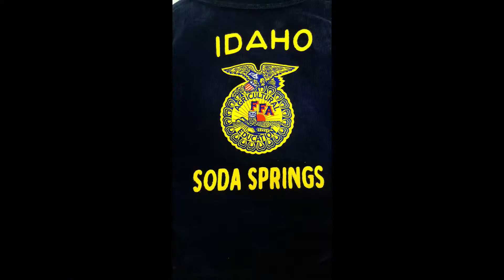SSHS FFA Preview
This is a preview of that we have to offer in Soda Springs FFA!! Many opportunities are available if you branch out and try something new today. Get involved!